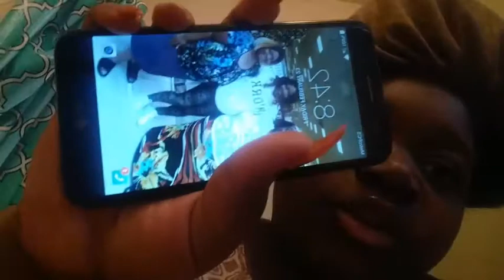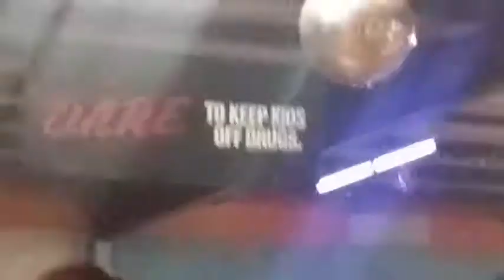DOCTORS APPOINTMENT AND DRESHAWN BIRTHDAY PARTY|VLOG